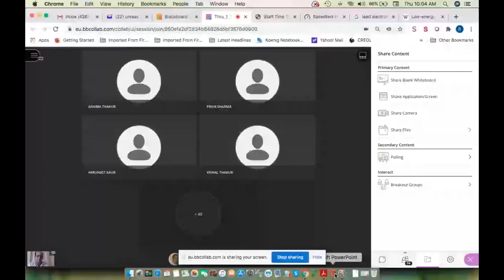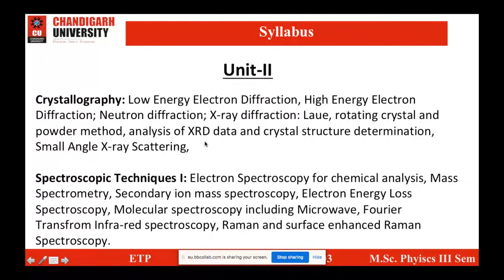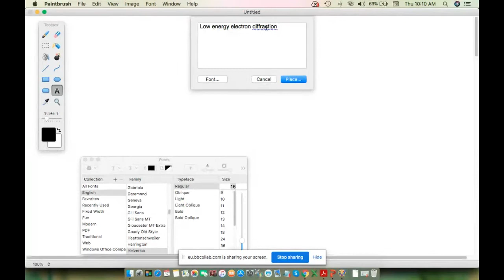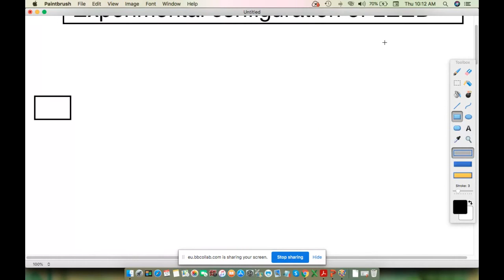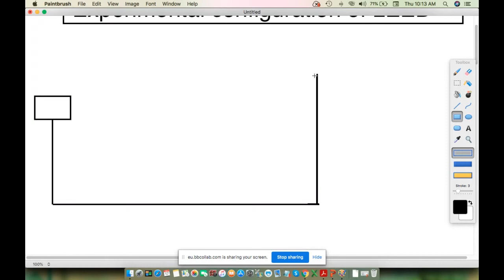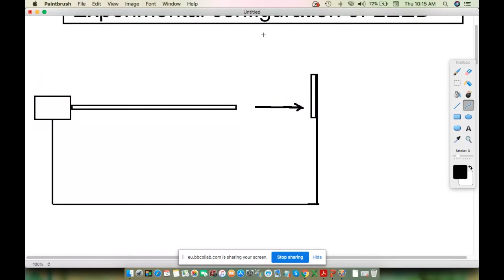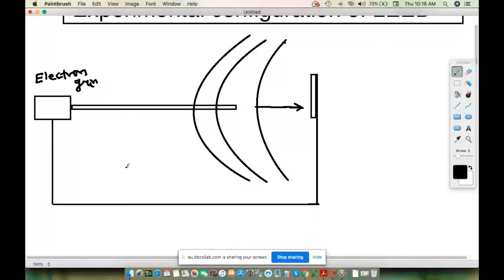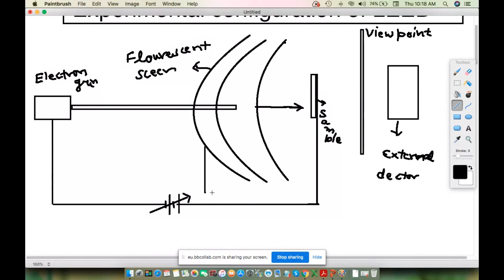Low energy electron diffraction (LEED)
This video is helpful for undergraduate and postgraduate students of Physics. This video describes  Low energy electron diffraction (LEED) fundamentals, experimental configuration and applications.